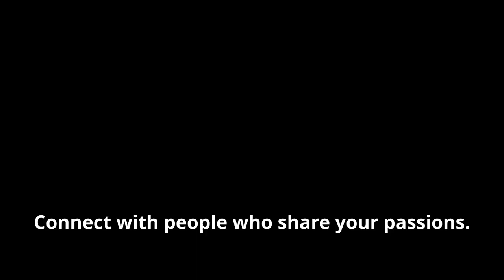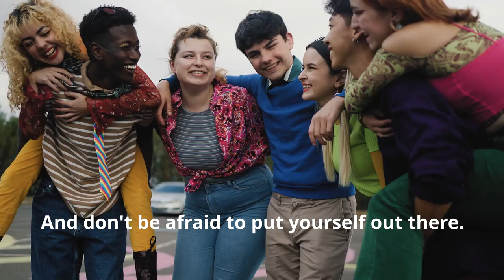Unlocking Millennial Minds